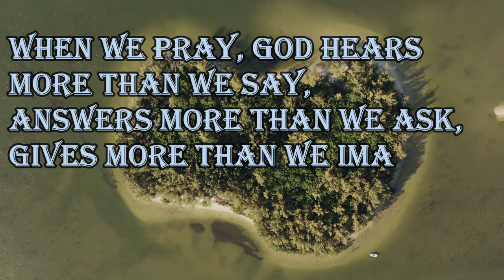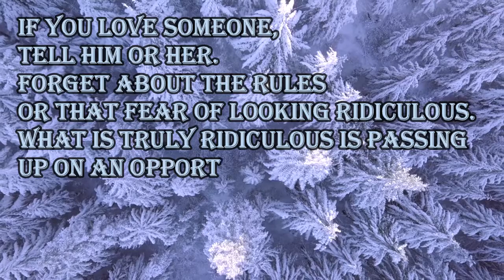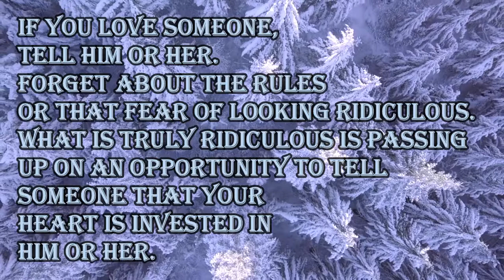EX means: Thanks for the EXperience. Our time has EXpired. Now EXit my life.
1. When we pray, GOD hears more than we say, answers more than we ask, gives more than we imagine... in his own time and in his own way...

2. Some people come into your life and you just know you will never be able to replace them if they left.

3. EX means: Thanks for the EXperience. Our time has EXpired. Now EXit my life.

4. If you love someone, tell him or her. Forget about the rules or that fear of looking ridiculous. What is truly ridiculous is passing up on an opportunity to tell someone that your heart is invested in him or her.

5. Dear God, Thank you for this beautiful life and please forgive me, If i don't love it enough.

160 Greatest Arnold Schwarzenegger Quotes
100 Greatest One-Liners: Before The Kill
25 great captain jack sparrow quotes
100 Heartbreak quotes compilation
Famous Quotes by Famous People
Promote your channel
10 biggest youtubers